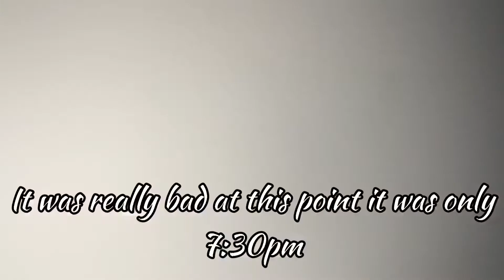MY HUSBAND SURPRISED ME WITH THE CUTEST BRUNCH DATE! | post quarantine date | terrible storm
Hi guys,
Today my husband took me out for the first time in a long time post quarantine! It was such a fun day and I’m so grateful to have him in my life. It felt good to go out for a change. We made sure to social distance and wear our masks! We used lots of sanitizer and kept safe! Have a safe and blessed day! Sorry I didn’t get to do a proper outro this time!!